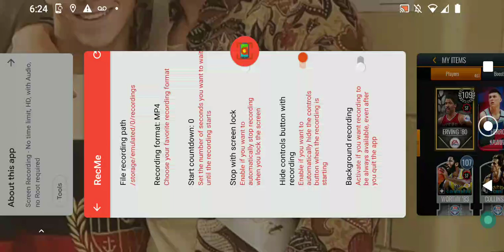Gold Present Unwrapped Pack Opening NBA Live Mobile | Insane 109 Pull